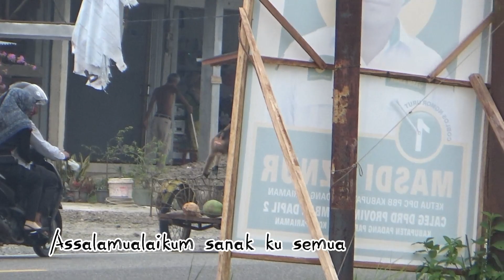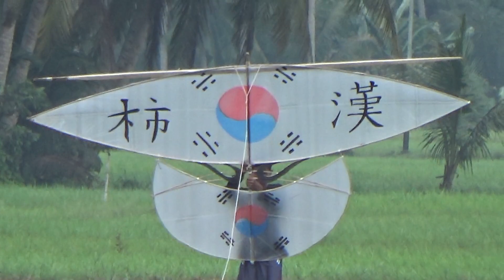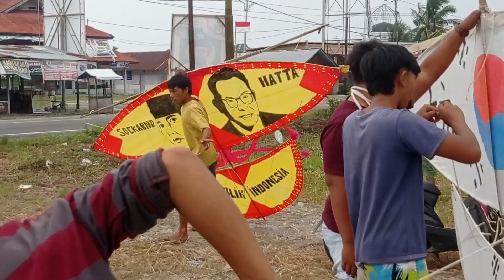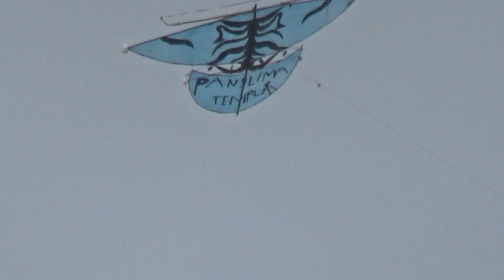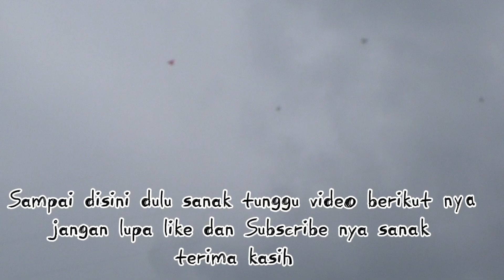GAWAT DI LARIKAN LAYANG LAYANG DANGUANG JUMBO SAAT ANGIN BADAI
simpang Barebeh
sungai sirah
pilubang
Padang Pariaman
Sumatera barat
Indonesian raya
KITE big
big KITE
layang layang danguang Pariaman
koto Pariaman